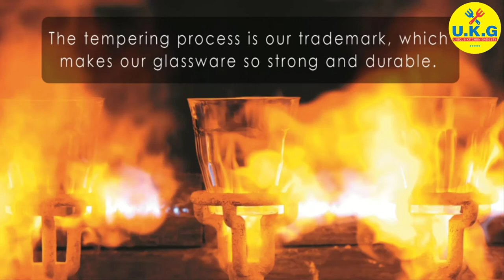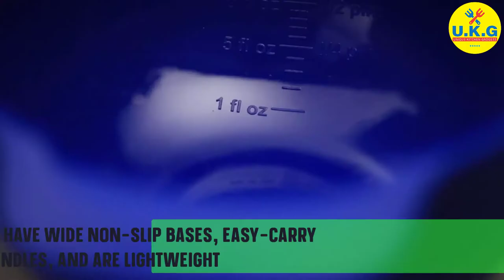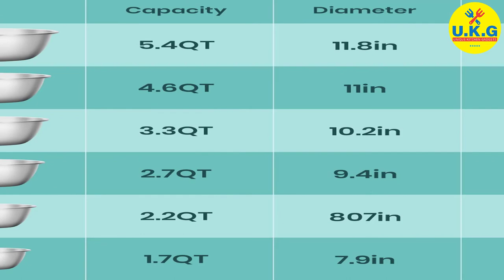What are The Best Mixing Bowls for Cooking and Baking You Can Buy on Amazon?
Whats is the best mixing bowls on amazon? Looking for the best mixing bowls for your home use? We've got the top mixing bowls choices reviewed for you from our cooking advisers with pros & cons included.

1. Mixing Bowls Set Kitchen Accessories

2.KitchenAid Classic Mixing Bowls

3.PriorityChef Premium Mixing Bowls

4.Duralex Lys Stackable 10-Piece Bowl Set

5.Cuisinart Mixing Bowls

6. Joseph Joseph Mixing Bowls

7. Rachael Ray Cityscapes Ceramic Mixing Bowl Set

8. Hutzler Melamine Mixing Bowl Set

9. Casafina Ceramic Mixing Bowl

10. Enther & LIFEASE Stainless Steel Mixing Bowls

11. Anchor Hocking Glass Mixing Bowls

best rated mixing bowls with lids,best plastic mixing bowls with lids, best mixing bowls set,
best glass mixing bowls set,
what are the best mixing bowls to use,
best mixing bowls on amazon,best stainless steel mixing bowls on amazon